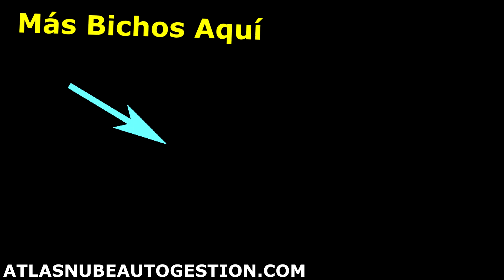4. Bicho Hecho de ORO? Qué BICHO es Este de color Dorado? Está Relacionado? Anteligencia irtificial